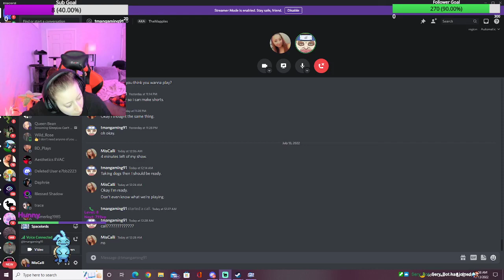Spacelords - [4]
Hey guys! Welcome to another video! Today we're playing Spacelords.